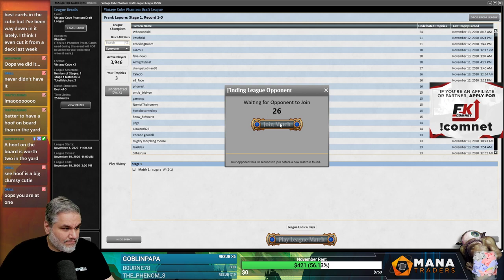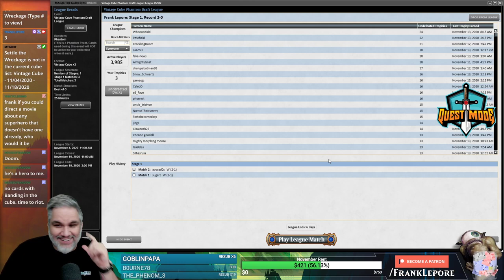Vintage Cube Stipulation Draft #14 - 11/15/20 | Magic Online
"My son was born on Sunday! Draft a deck all about babies and cute little things!"